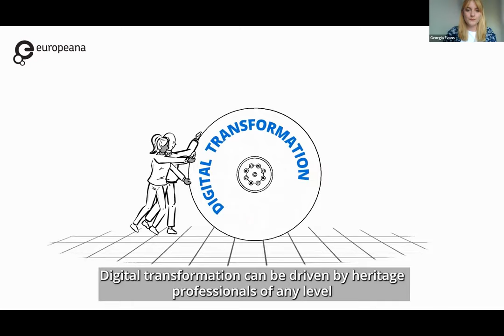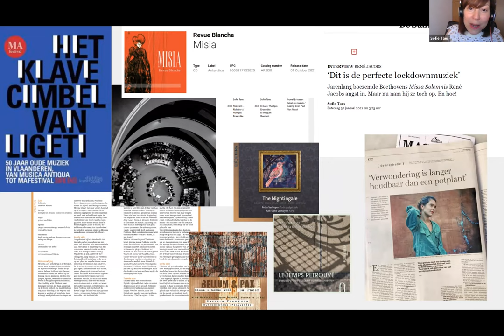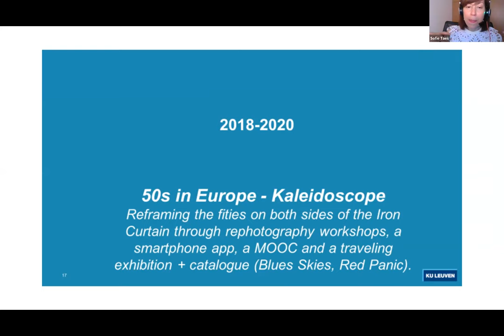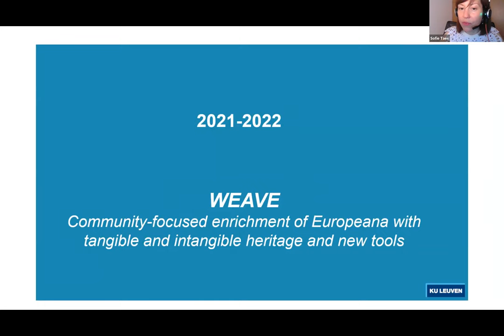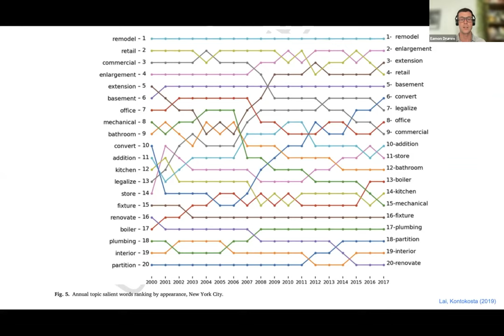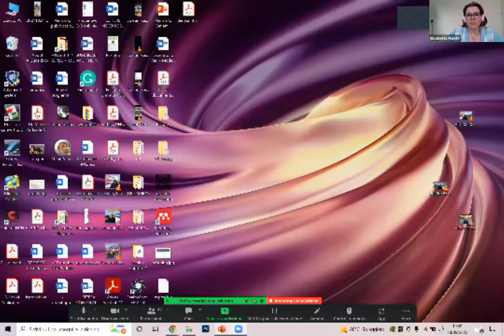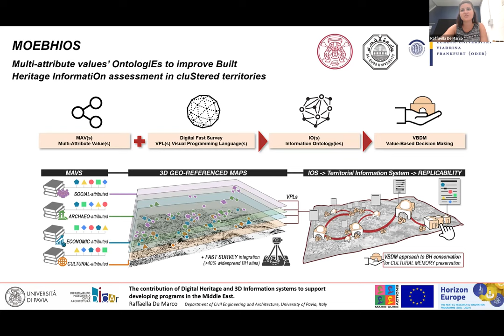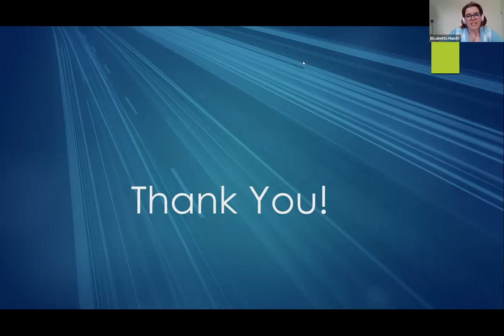ESACH Talks: Digital Transformation and Cultural Heritage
This ESACH Talks event features a keynote speak from Sofie Taes of Europeana and four short lightning talks from ESACH members about their work and contributions to topics related to digital transformation and cultural heritage.